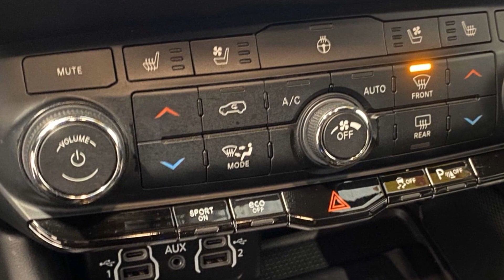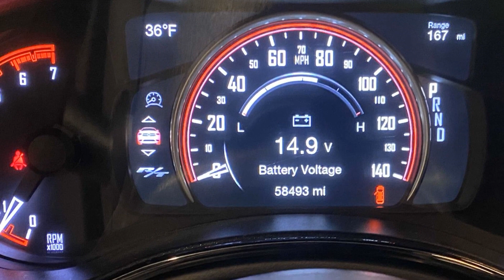2022 Dodge Durango R/T Anniston, Gadsden, Heflin, Oxford, Birmingham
2022 Dodge Durango R/T 1C4SDJCTXNC104333 Video

With our large Pre-Owned Inventory, we have the car, truck or SUV you’re looking for!

All our Pre-Owned vehicles must go through a strict evaluation and meet our premium manufacturing standards to earn the Certified title. You can find even more information on our Certified Ford Inventory

Want to take a look at our current Pre-Owned Inventory Specials? Find a great model to take home at a special price

Thank you for considering Sunny King Ford as your premier Alabama Ford dealer. We look forward to helping you with all your Pre-Owned car needs and hope to see you soon!